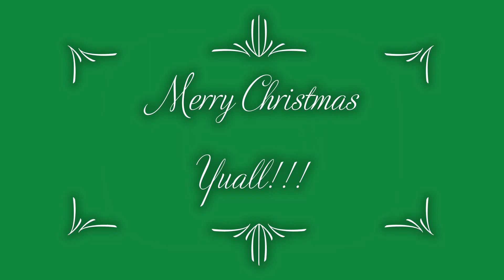CHRISTMAS ONLINE SERVICE